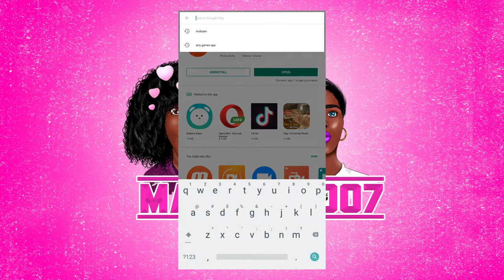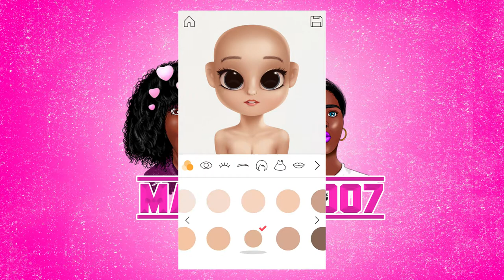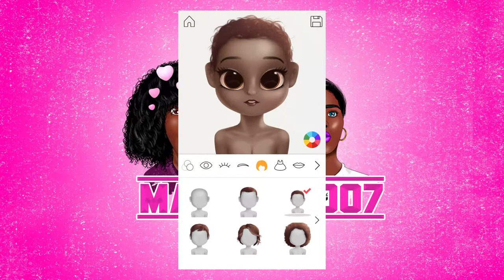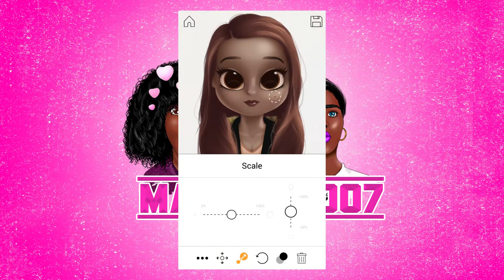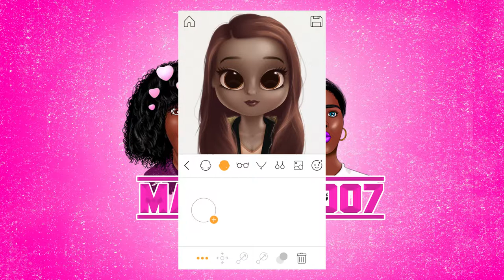Dollify App For Android Device